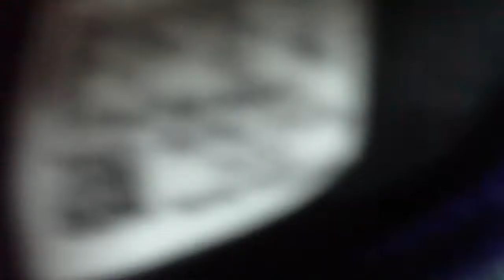Soccer Cleats For Sale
some cleats thats are to small for me now, make an offer on the ones you like and well talk about it